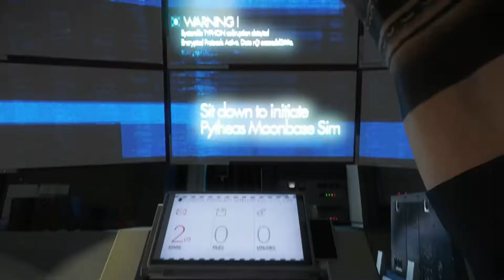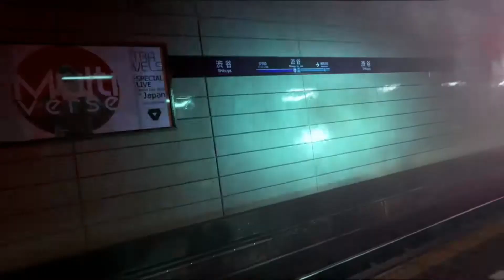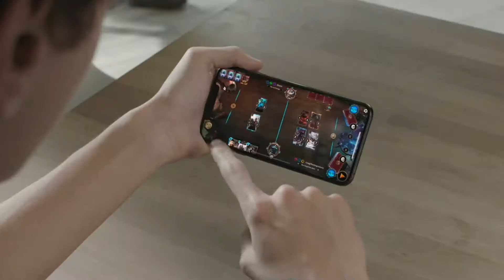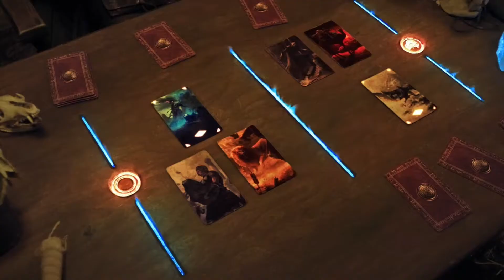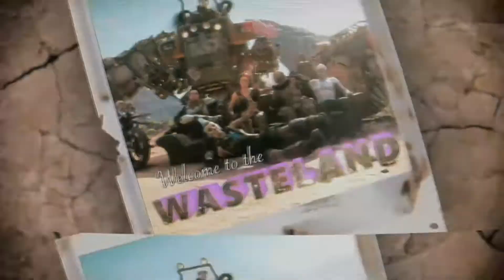E3 2019 Reactions: Bethesda Softworks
Not quite the mea culpa we needed, but it still had some awesome moments.

HIGHS
-Doom Eternal
-Wolfenstein
-Deathloop
-Ghostwire: Tokyo

MEHS
-Elder Scrolls Online Expansions
-Elder Scrolls Blades on Switch this Fall

LOWS
-Commander Keen on Mobile
-Fallout 76's Battle Royale
-Wasn't Elder Scrolls Legends supposed to release on console?